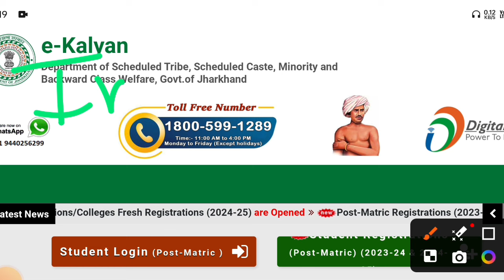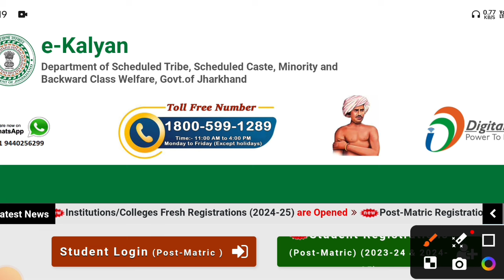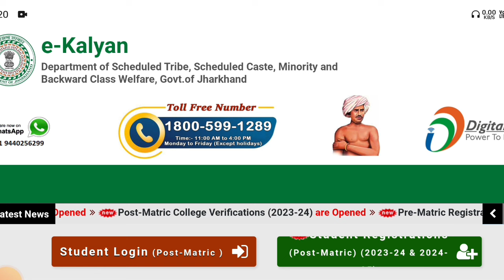ekalyan Scholarship 2024-25 New session Online शुरू हो गया || Ekalyan Paisa kab aayega 2024Jharkhand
e kalyan
kalyan scholarship
e kalyan
e kalyan scholarship apply 2023/4